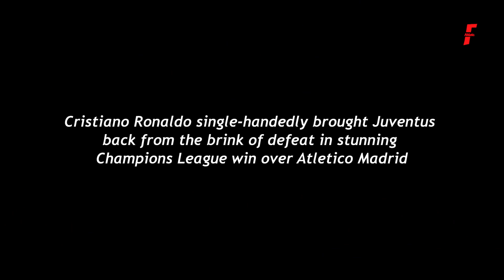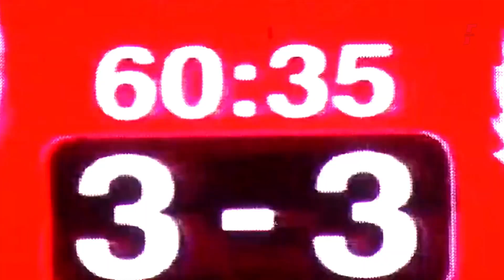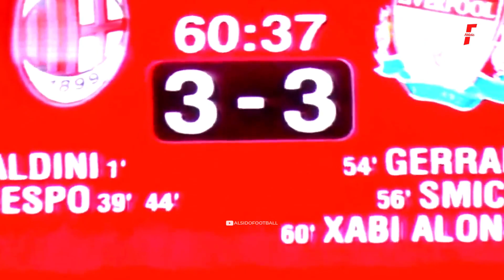LEGENDARY UCL Comeback in History!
football comebacks 2019,football comebacks,comeback, football comebacks,liverpool,comebacks of the year 2019,best 2019 football,ajax, 50 dramatic last minute goals 2021,last-minute goal, great comebacks in sports,liverpool vs barcelona 7 may 2019, barcelona vs psg,barcelona vs psg 6 5,barcelona vs psg 6-1 ● all goals and highlights 2020,fase final champions,road to the champions league final 2008,manchester united vs lille osc,madrid man united vs real madrid,paris paris saint-germain, real madrid vs psg,real madrid,real madrid vs psg en vivo,real madrid vs psg 2022,karim benzema,real madrid vs psg match highlight,real madrid vs psg match,como ver real madrid vs psg,real madrid champions 2022,psg champions 2022,espn fc today,benzema hat trick v psg,real madrid comeback v psg,real madrid vs paris 3-1,celebraciones real madrid,espn en vivo,real madrid stadionvlog,real madrid vs. psg - ucl stadionvlog | benzema schreibt geschichte 😱 | viscabarca,benzema schreibt geschichte,viscabarca real madrid,viscabarca psg,viscabarca benzema,viscabarca stadionvlog,ucl stadionvlog,psg stadionvlog, juventus vs atletico madrid 3-2 (agg) | extended highlights & goals | uefa champions league -2018-19,champion league juventus vs atletico madrid,juventus vs atletico madrid agregat 3-2,comeback juventus vs atletico madrid,juventus vs atletico madrid champion 2019,liga champion juventus vs atletico madrid,la vecchia signora,juventus vs atleti,juve vs atleti,getready to comeback,juventus news,juveatleti,cronaldo hattrick juventus,hasil bola tadi malam jventus vs atletico madrid,free kick cronaldo,ronaldo hattrick real madrid,we never give up. never.,c.ronaldo hattrick, real madrid vs wolfsburg,real madrid vs wolfsburg 3-0 post match analysis,real madrid vs wolfsburg promo 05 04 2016,real madrid vs wolfsburg 3-0 all goals and highlights,real madrid wolfsburg özet,real madrid quarter final,real madrid champions league quarter final,real mdrid ucl 2021,real madrid + wolfsburg,cristiano ronaldo real madrid 3-0 wolfsburg,real madrid 0x0 wolfsburg,the history boys,real madrid glitteraty,the fantasy club,peter drury real madrid,post match analysis,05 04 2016 uefa champions league,wolfsburg vs real madrid | ucl promo 2015/16,ronaldo hat trick vs wolfsburg 2016,real madrid 3-0 wolfsburg all goals and highlights,cristiano ronaldo free kick vs wolfsburg, ajax vs tottenham,ajax vs tottenham 2-3 highlights,ajax 3 tottenham 2,ajax 2 x 3 tottenham ■ greatest comeback | extended highlights & goals | 2018-19,ajax en campions league,voltereta tottenhan en champions,tottenham vs ajax goal,harry kane ajax,spurs 3-2 ajax,jornada 11